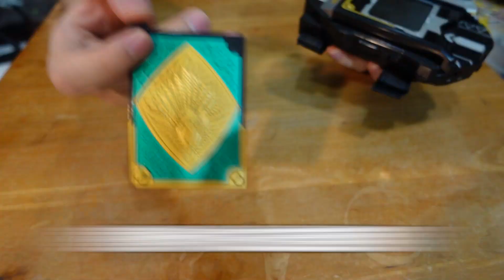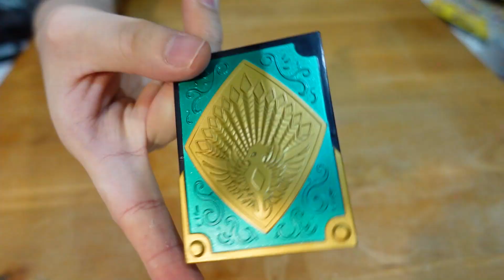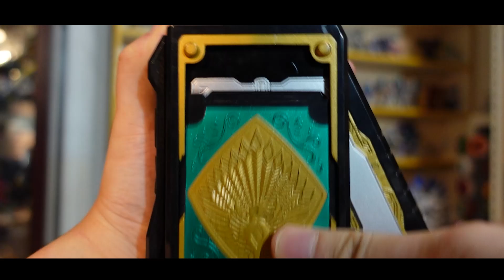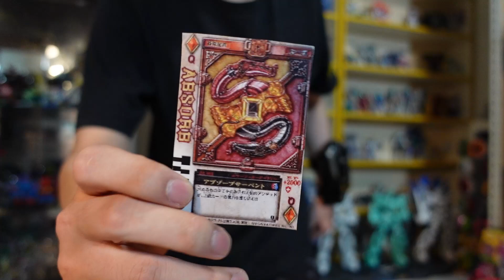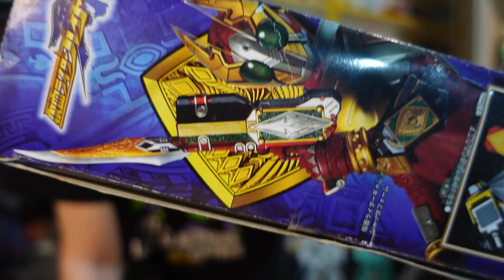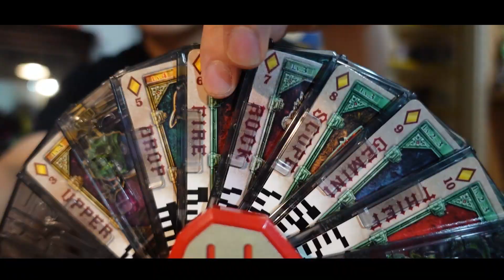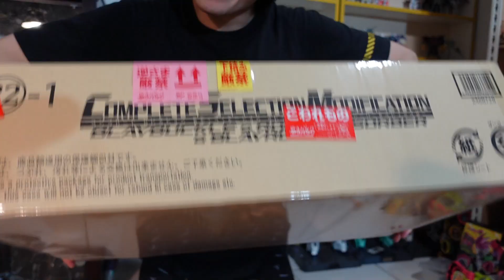融合J!!直接裝1:1跟劇中一樣大的的超巨大強化刃"DX融合覺醒器J型態"三分鐘假面騎士(BLADE)系列#686 仮面ライダー